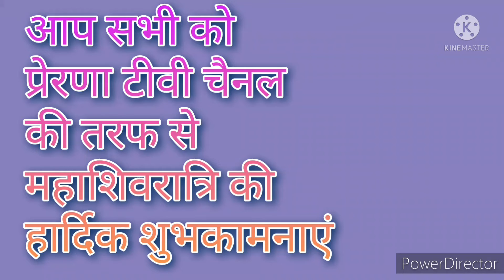आप सभी को प्रेरणा टीवी चैनल की तरफ से महाशिवरात्रि की हार्दिक शुभकामनाएं